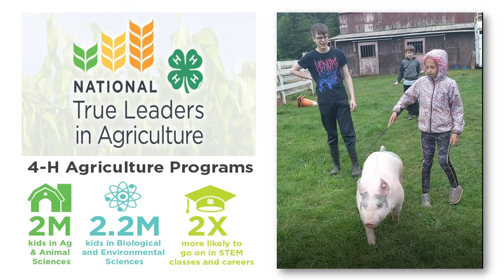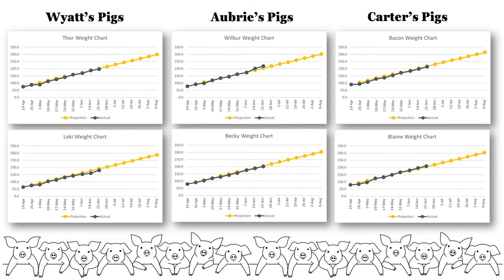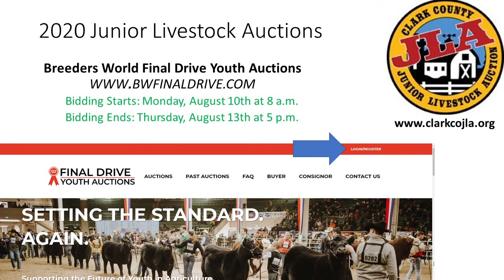Wheeler Brack 2020 Swine Market Project Video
Thank you for taking the time to learn about our project!